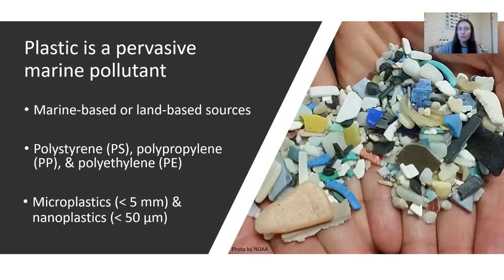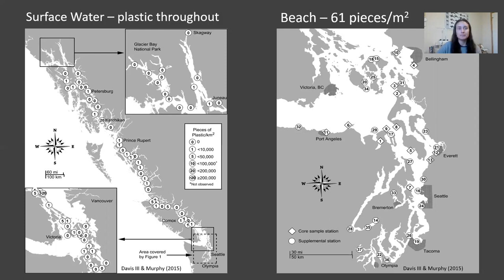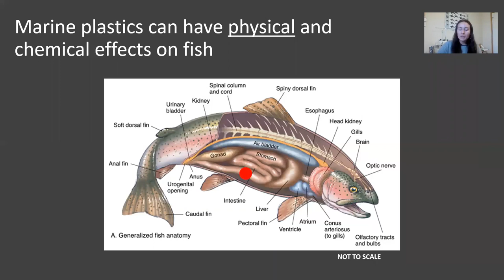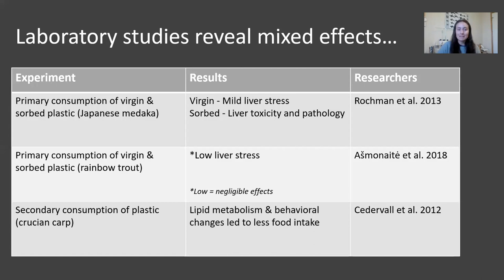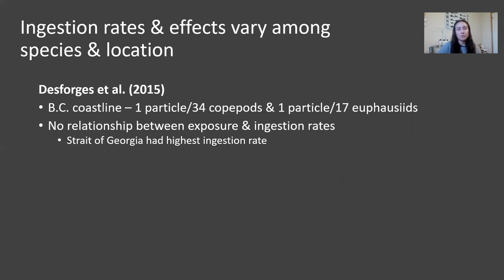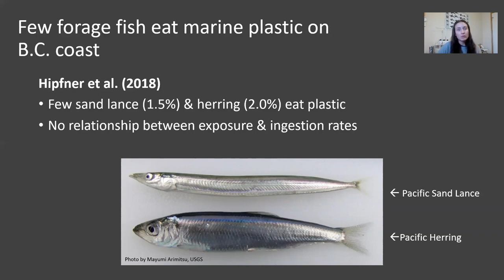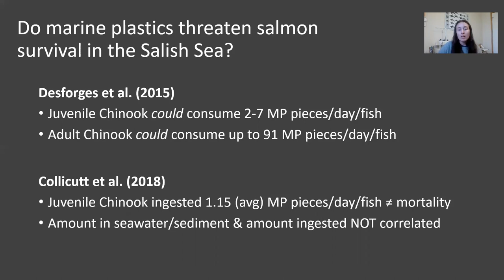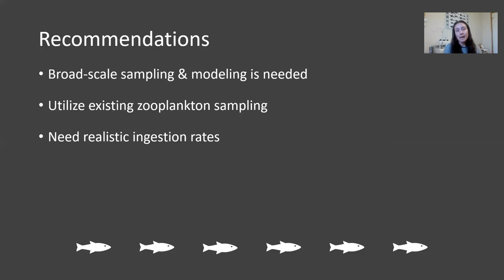Do marine plastics pose a threat to salmon in the Salish Sea?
Ashley Bagley, the ecosystem science and management fellow with LLTK, discusses how marine plastics may impact salmon in the Salish Sea.